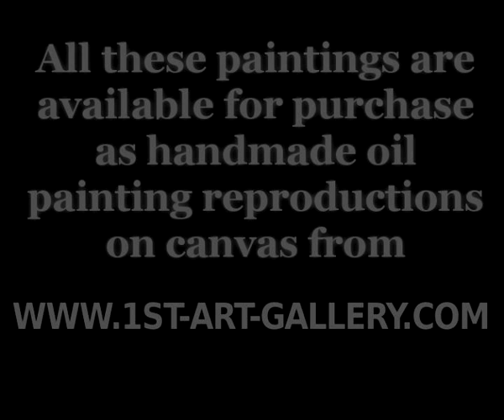The Complete Works of Sir Thomas Lawrence